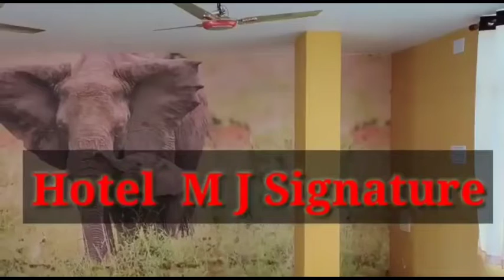বিধ্বংসী আগুনে পুড়ে ছাই ৮ টি দোকান